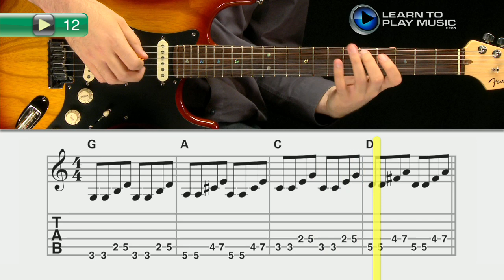Ex012 Progressive Lead Guitar Method